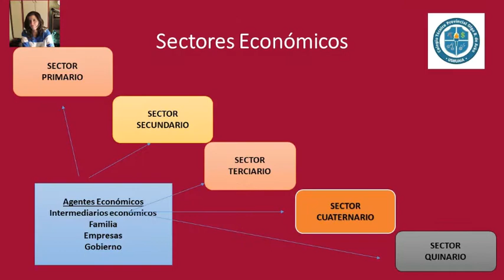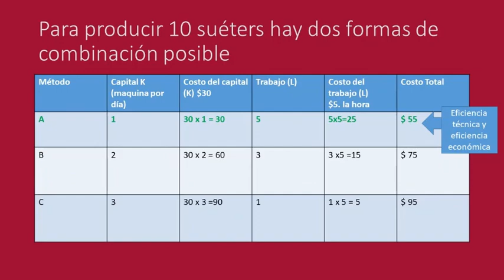María Eugenia Sombra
Clases de recursadas, curso: 6to 4ta y 6to 9na especialidad: maestro mayor de obras, colegio Técnico Olga Bronzovich de Arko.Ciudad; Ushuaia. Provincia de Tierra del Fuego, Antártida e Islas del Atlántico Sur, Argentina. Fecha: 07/'06/2021